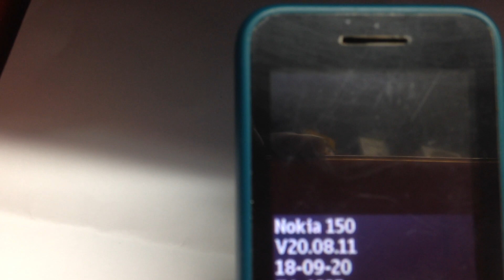Nokia 150 4G 5G Sell kora hobe TK 2000/=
Nokia 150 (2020) Specifications in Bangladesh
General
Operating System Series 30+
Device type Feature Phone
Sim Dual SIM
Colours Red, Cyan, Black
Design
Display
Performance
Chipset Mediatek processor
Storage
Internal Storage 4 MB
External Storage Up to 32 GB
Card Slot microSD Card
Phonebook Yes
Messaging SMS
Call Records Yes
Camera
Primary camera VGA camera with Flash
Multimedia
Audio Player MP3
Games Yes
FM Radio Yes, Wireless FM Radio
Speakers Yes
Audio Jack Yes, 3.5mm
Battery
Type Li-Ion 1020 mAh battery
Stand by 23.4 days
Talk time 19.4 hrs
Connectivity
Bluetooth v3.0
USB micro USB
Network support
2G GSM 900 / 1800 MHz
4G LTE
5G SA/NSA